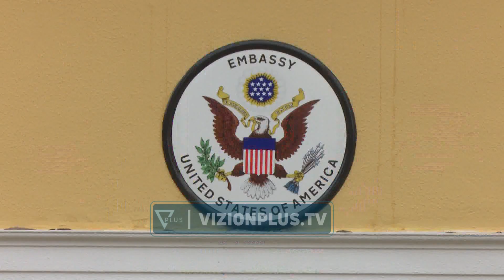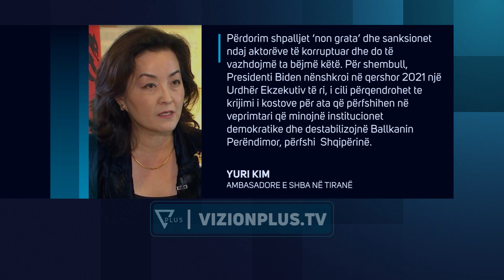“Stop murtajës së korrupsionit”/ Ambasadorja Kim: Cënon sigurinë kombëtare e minon demokracinë -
Korrupsioni pengon zhvillimin ekonomik, minon demokracinë dhe forcon kriminelët, - ka paralajmeruar  Shqipërinë Ambasadorja amerikane, Yuri Kim.Në një editorial për rëndësine e luftës kundër korrupsionit, diplomatja ka shpjeguar pse Shtetet e Bashkuara e kanë vendosur luftën antikorrupsion, si interes thelbësor të sigurisë kombëtare.YURI KIMAMBASADORE E SHBA“Shtetet e Bashkuara vazhdojnë të intensifikojnë përpjekjet tona për t’u përballur me korrupsionin dhe për t’iu kërkuar llogari aktorëve të korruptuar. Pse? Sepse ne duam ta shohim Shqipërinë - mike dhe aleate e jona në NATO - të rritet më e fortë dhe më e pasur. Korrupsioni përbën një cënueshmëri të sigurisë kombëtare, kufizon dhe shtrembëron investimet, si dhe minon demokracinë.”Ambasadorja ka risjellë në vëmendje se Shtetet e Bashkuara kanë ndihmuar luftën kundër korrupsionit duke nisur nga financimi i Reformës në Drejtësi.“Përdorim shpalljet non grata dhe sanksionet ndaj aktorëve të korruptuar dhe do të vazhdojmë ta bëjmë këtë. Për shembull, Presidenti Biden nënshkroi në qershor 2021 një Urdhër Ekzekutiv të ri, i cili përqendrohet te krijimi i kostove për ata që përfshihen në veprimtari që minojnë institucionet demokratike dhe destabilizojnë Ballkanin Perëndimor, përfshi  Shqipërinë."Në këtë editorial, ambasadorja Yuri Kim ka përcjellë një mesazh edhe për institucionet e ngritura pas Reformës në Drejtësi.“I nxisim institucionet e drejtësisë të Shqipërisë që të bashkohen me ne për ta ngritur anti-korrupsionin si çështje qendrore - për të bërë të qartë se të gjithë janë të barabartë përpara ligjit, që askush nuk është mbi ligjin, që ditët e pandëshkueshmërisë po i afrohen fundit”Shtetet e Bashkuara janë mbeshtetësit më të fortë të Reformës në Drejtësi prej vitit 2015 kur nisi puna për hartimin e një kuadri të ri ligjor e në çdo hap të zbatimit të saj.